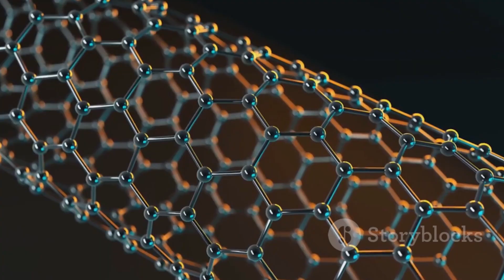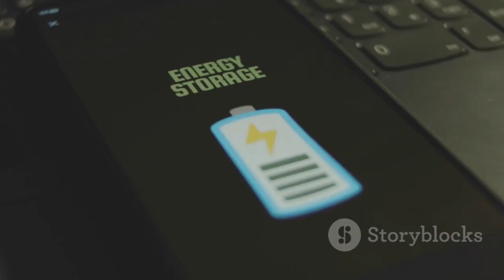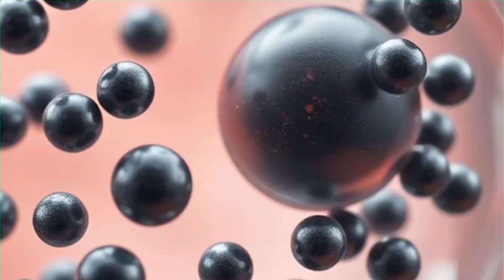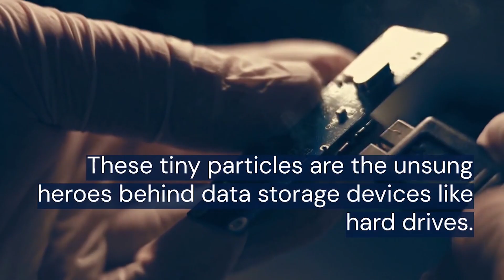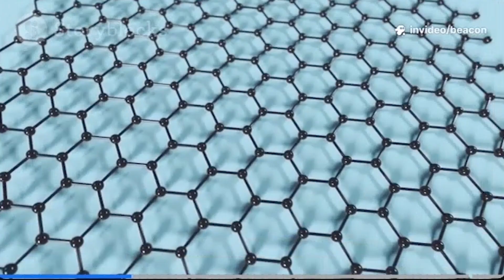"Everything About Magnetic Nanoparticles: Synthesis of Magnetic Nanoparticles!"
What are magnetic nanoparticles, and why are they revolutionizing science and technology?
In this video, we break down the fascinating world of magnetic nanoparticles (MNPs) — tiny particles with powerful magnetic properties that are making waves in fields like medicine, electronics, environmental science, and material engineering.

🎯 What you'll learn in this video:

✅ What magnetic nanoparticles are and how they work

🧲 Their magnetic properties and how these make them unique

🧪 Methods used for synthesizing magnetic nanoparticles in the lab

🌍 Real-world applications — from cancer treatment (hyperthermia therapy) to targeted drug delivery, MRI contrast agents, data storage, and even wastewater treatment!

Whether you're a student, researcher, or just a science enthusiast, this video gives you a complete and easy-to-understand overview of magnetic nanoparticles — packed with visuals, real-world examples, and insights from materials science.

📌 Chapters:
0:00 Introduction
1:10 What are Magnetic Nanoparticles?
2:30 Magnetic Properties Explained
4:15 Synthesis Techniques
6:30 Real-World Applications
9:00 Summary & Future Prospects